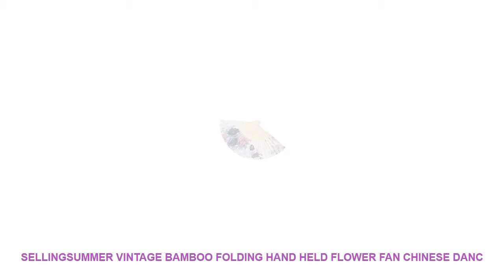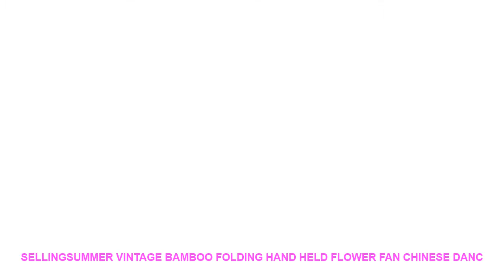SellingSummer Vintage Bamboo Folding Hand Held Flower Fan Chinese Danc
- $ 1.44 USD with Free Worldwide Shipping! Best Price SellingSummer Vintage Bamboo Folding Hand Held Flower Fan Chinese Dance Party Pocket Gifts Wedding Colorful C411

"Technique : Free Form
Is Foldable : Yes
Fan Covering Material : Cloth
Fan Rib Material : Wood
Number of Fan Ribs : 22
1 : Hot Sale
2 : Hand Held
3 : Paper  Pattern
4 : Dance Wedding Party
5 : Lace Silk Folding
6 : Held Solid Color
7 : Fan Colorful fan
8 : Decorative
9 : Folding
10 : Pattern

Vintage Bamboo Folding Hand Held Flower Fan Chinese Dance Party Pocket Gifts
Features:
This is a very beautiful vintage bamboo folding hand fan made of wood with elegant pattern
There are 15 designs.Each pattern has its own special features
Smooth opening and closing.
Best choice for summer wedding and party
Material: 25 Square flowers bamboo bone Single-sided Chemical Fiber Fabric / Polyester / Cotton /Silk
Colors: 1#2#3#4#5#6#7#8#9#10#11#12#13#14#15#
Size: Close Length 21CM Unfolded Width 38CM
Weight:25 g
Quantity: 1
1 cm = 0.3937 ""
Package inculded:
1 pc Folding Hand Held Flower Fan
Precautions:
Please allow 1-3cm differences due to manual measurement
The real color may be slightly different from the photo due to a variety of factors such as computer screen contrast or light.Vintage Bamboo Folding Hand Held Flower Fan Chinese Dance Party Pocket Gifts
Features:
Colors: 1#2#3#4#5#6#7#8#9#10#11#12#13#14#15#
Weight:25 g
Quantity: 1
1 cm = 0.3937 ""
Package inculded:
1 pc Folding Hand Held Flower Fan
Precautions:
The real color may be slightly different from the photo due to a variety of factors such as computer screen contrast or light.

Similar Product
DMWD Household Electric Coffee Roasters Temperature Adjustable Dried fruit Peanut bean roaster Coffee Beans Baking Machine
Household Coffee Roaster Electric Coffee Bean Roasted Temperature Adjust Non Stick Coating Baking Tools Grain Drying
Household Electric Coffee Roaster Temperature Adjust Non Stick Coating Baking Tools Grain Drying SCR301

Similar House Design Trens Videos :
Self-sticking waterproof 3D Wall Stickers Bedroom Decor Foam Brick Decor Wallpaper Wall Decor Living For Kids Room Wall Sticker =
New Hot Sale Interesting fun Quartz Wall Clock 3d Clocks Horloge Watch Living Room Separates Circular Needle Modern Acrylic =
DIY White Snow Christmas Wall Stickers Window Glass Festival Decals Removable Xmas Stickers New Year Christmas Decorations =
Atmospheric Alarm Clock Wall Clock Modern Simple Mute Rose Gold Bedroom Living Room Round Home Decor Wall Clock =
3D PE Foam Wood grain Panel Wall Stickers For Kids Rooms Home Decor Removable Kids Safty Art Mural Self-adhesive DIY Wallpaper =